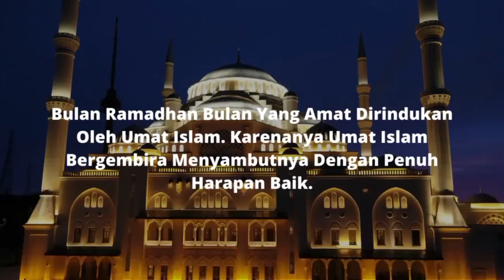DAHSYATNYA DOA DI BULAN RAMADHAN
Bulan Ramadhan bulan yang amat dirindukan oleh umat islam. Karenanya umat islam bergembira menyambutnya dengan penuh harapan baik.

Rasulullah SAW juga memberi teladan kepada para umatnya agar bergembira dan diiringi berdoa di saat telah melihat hilal Ramadhan.

"Sesungguhnya Nabi SAW ketika telah melihat hilal (Ramadhan), beliau berdoa: Ya Allah jadikanlah hilal (bulan ini) bagi kami dengan membawa keberkahan, keimanan, keselamatan, dan keislaman. Tuhanku dan Tuhanmu adalah Allah." (HR At-Tirmidzi).

Bulan Ramadhan sebentar lagi hadir, marilah kita perbanyak berdoa. Agar kita termasuk orang-orang yang beruntung mendapatkan keberkahan di bulan Ramadhan.

Marilah kita bergembira, memperbanyak puasa, dan berdoa.

🏡 Office : Pondok Benowo Indah Blok OO No. 30, Pakal, Kec. Pakal, Kota Surabaya, Jawa Timur

Mari berbagi keberkahan bersama Goolive. Informasi lebih lanjut, silahkan klik link dibawah ini 📱